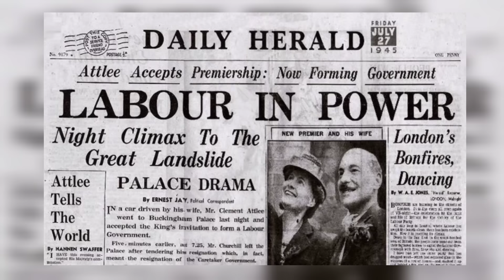શું આઝાદી ઈશ્વર કૃપા થી મળી - યોગેશ્વર ડે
શા માટે સ્વાધ્યાય પરિવાર પ્રજાસત્તાક દિવસ ને યોગેશ્વર ડે તરીકે ઉજવે છે. આવો જાણીયે વિસ્તાર થી.

YOGESGWAR DAY

Produced by Jeevan Darshan (Denish Media)
Voice : Rabya Chudasama
Editor : Jayvardhan Jadeja